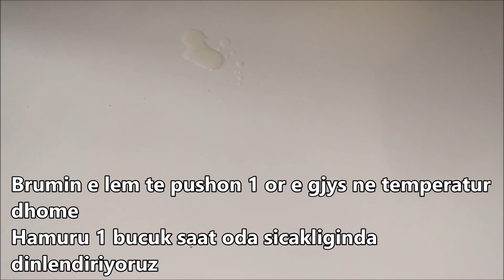Kifle Pambuk Te Buta Me Uj Te Vaket Az Malzemeli Rulo Pogaca Tarifi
Kifle Pambuk te buta ja vlen te provohet